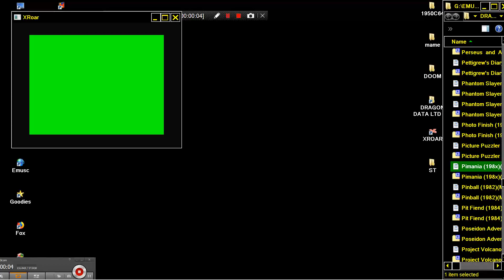Pimania 198xAutomata DRAGON DATA LTD DRAGON 32 64 COMPUTER